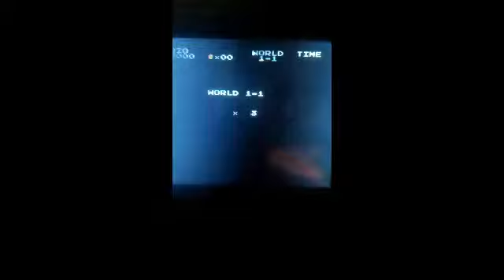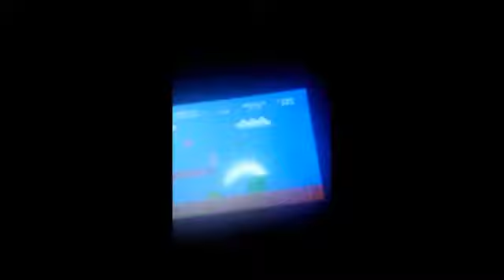my gameplay fc Retro Sup retro Mini! Is just Nes games!